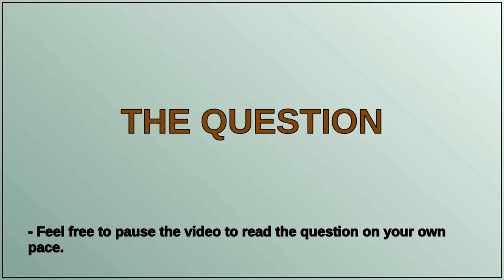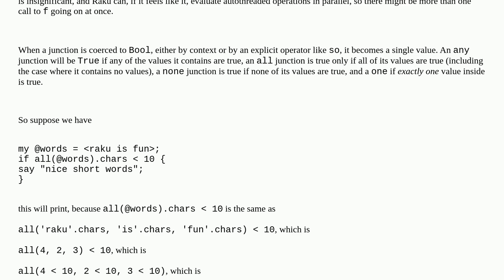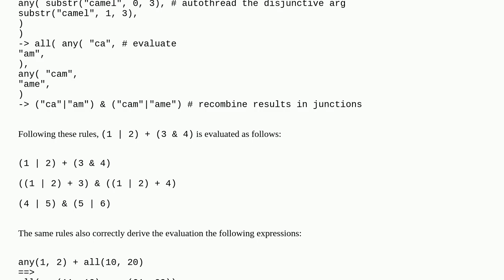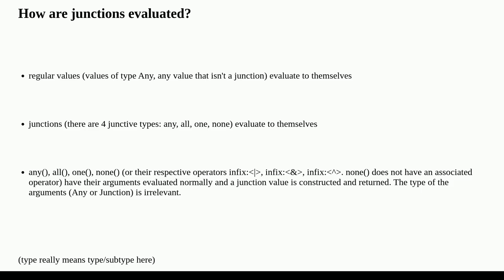How are Junctions evaluated?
A special thanks goes out to the community

  raku